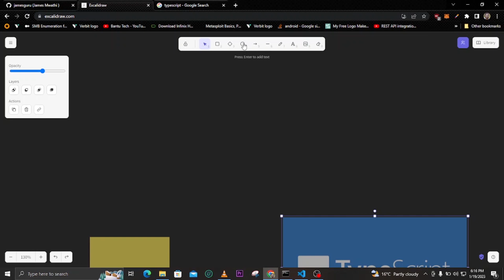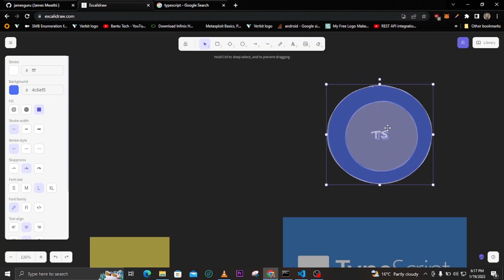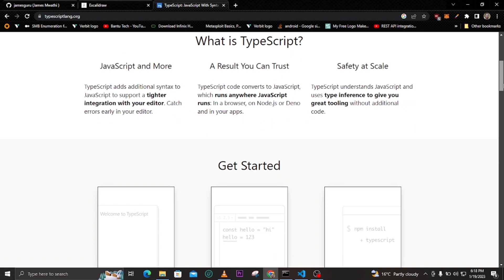LEARN TYPESCRIPT IN 2023 - INTRODUCTION TO TYPESCRIPT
In this video we will start learning about typescript and it's main advantages.